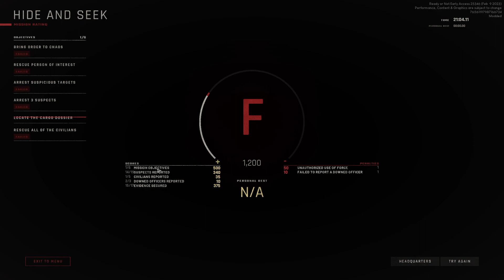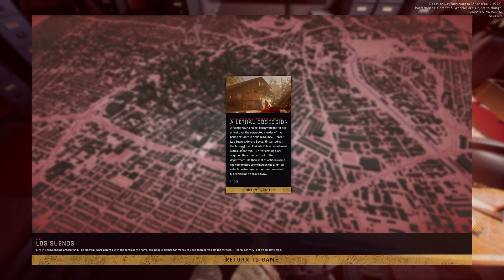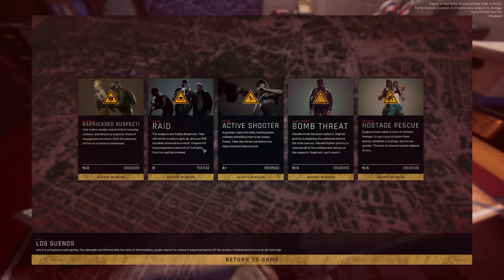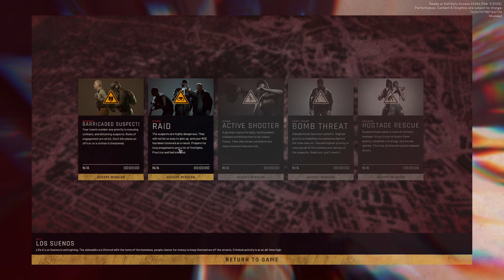Last look at early access Ready or Not!!